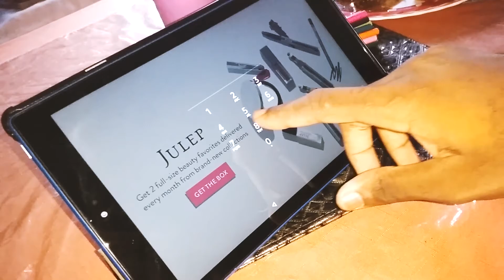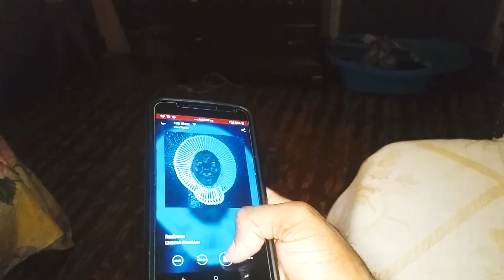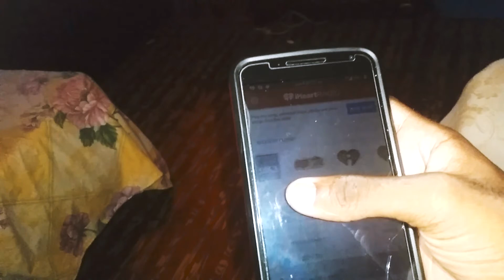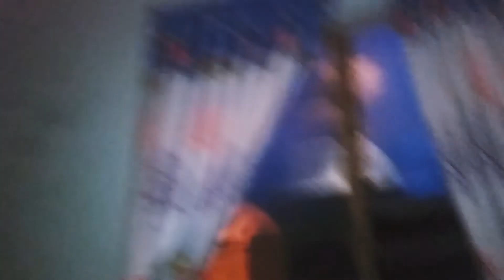2 Year Old Baby Boy vs High Heel Boots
Vlog#135

I'm just a guy who loves to make funny and entertaining videos and I'll never give up on what I love. (I love to meet new people)